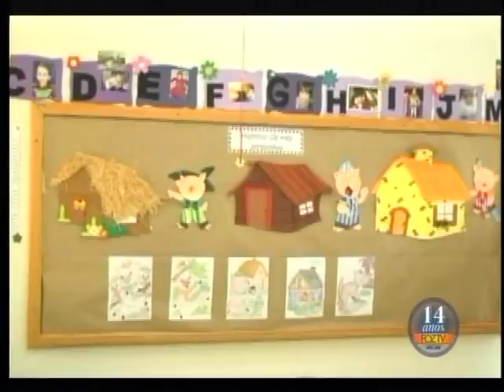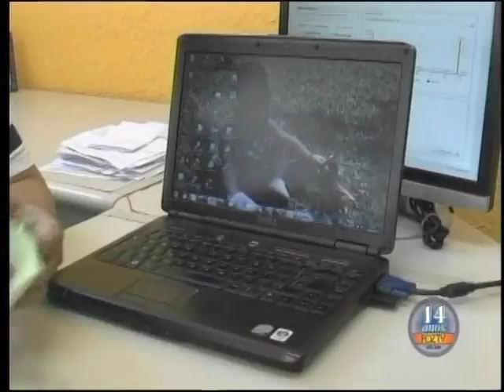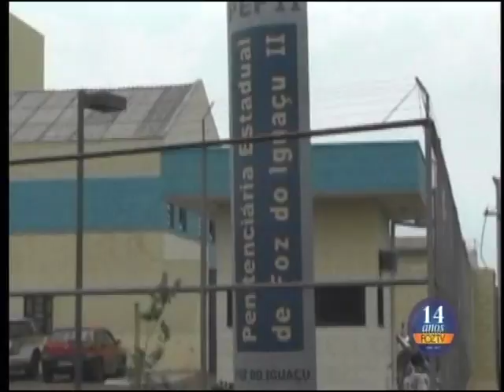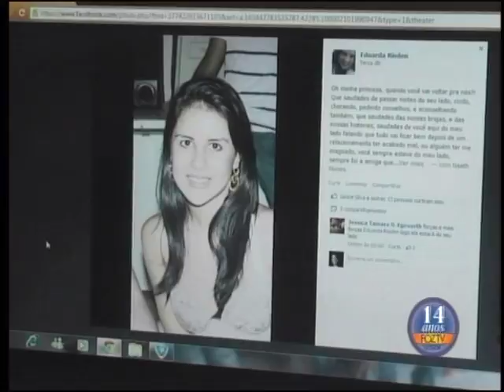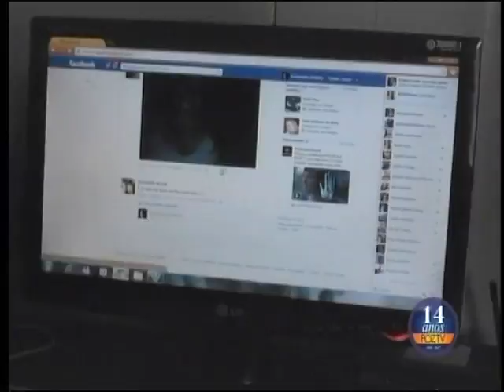UDC NOTICIAS 03 06 2015 01 BLOCO 1 PGM